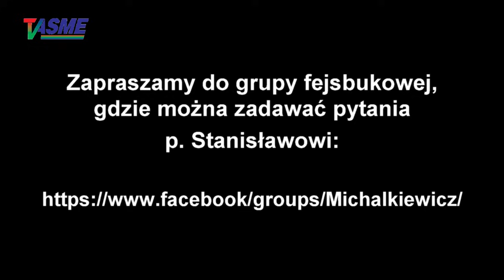Powinniśmy próbować realizować w oparciu o siłę Stanów Zjednoczonych polskie... - S. Michalkiewicz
Wspieraj niezależność telewizji internetowej TVASME! Prześlij dowolną kwotę na konto:
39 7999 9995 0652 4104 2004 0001

buycoffee.to/tvasme

Powinniśmy próbować realizować w oparciu o siłę Stanów Zjednoczonych polskie interesy państwowe - Stanisław Michalkiewicz o zagrożeniach i pozytywnych kontekstach związanych z obojgiem kandydatów do urzędu prezydenckiego USA, wykład "Wybory prezydenckie w USA - ich znaczenia dla Polski i dla świata" wygłoszony na spotkaniu w Grodzisku Mazowieckim 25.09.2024 r.